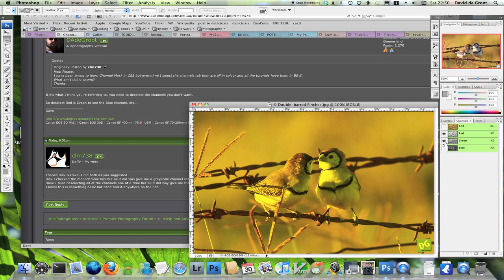CS3 Channels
Demonstration of the Channel Tab in Photoshop CS3.
Uploaded for a forum post.